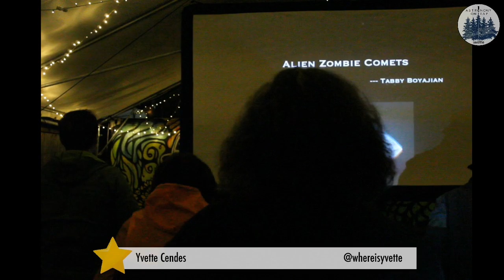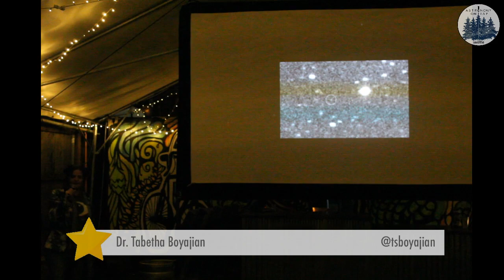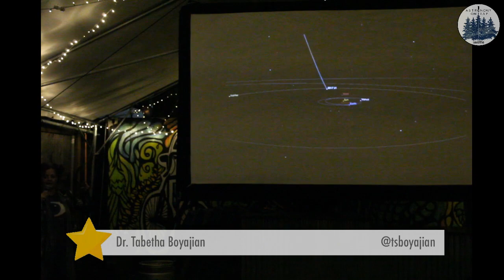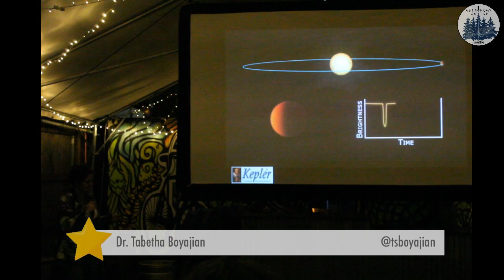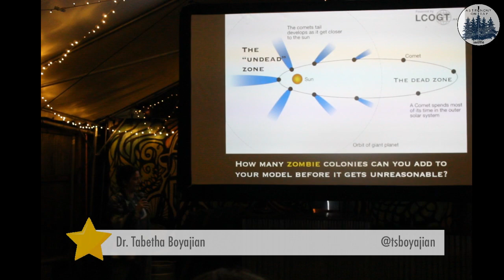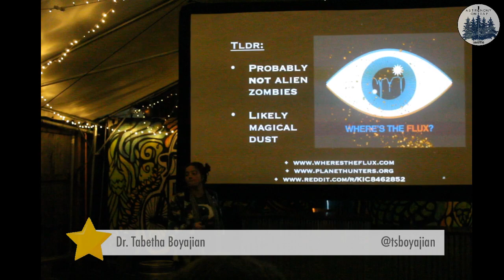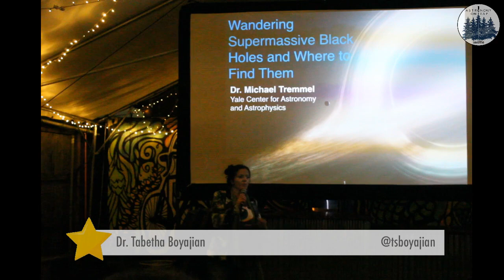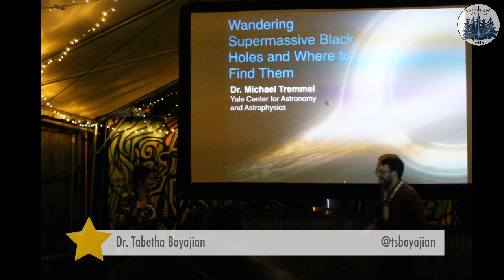Alien Zombie Comets – Professor Tabetha Boyajian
In which Professor Tabetha Boyajian (Louisiana State University) explains our current best understanding of Boyajian's star.